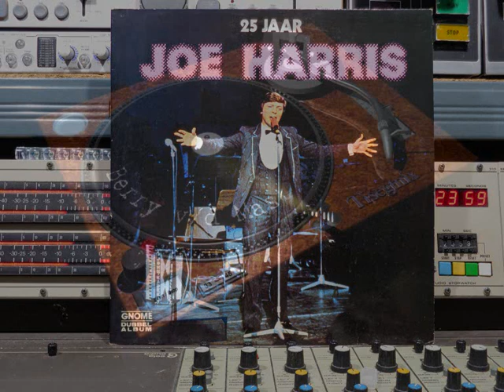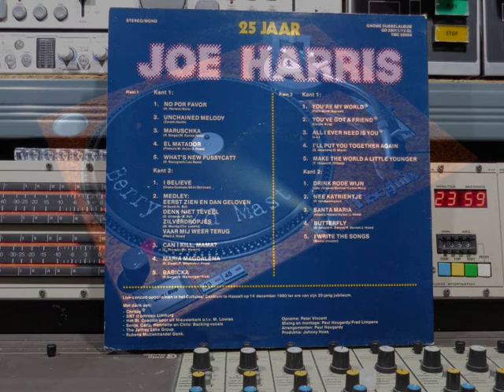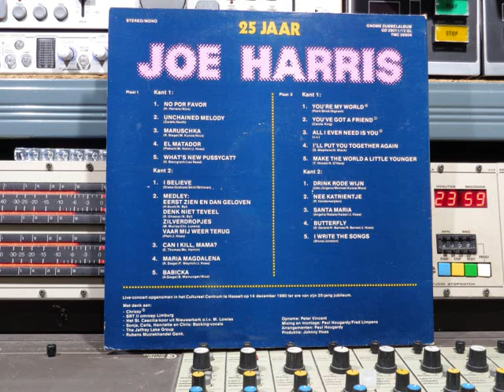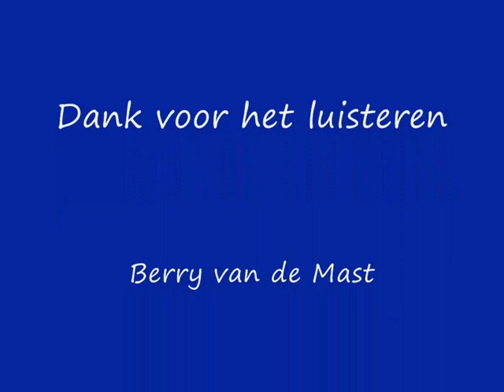Joe Harris 25 jaar Joe Harris Remasterd By B v d M 2019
Joe Harris  25 jaar Joe Harris 1981
Remasterd By B.v.d.M 2019
01 No Por Favor   ( 00:00 )
02 Unchained Melody   ( 03:36 )
03 Maruschka   ( 07:23 )
04 El Matador   ( 11:57 )
05 What's New Pussycat?   ( 15:32 )
06 I Believe    ( 18:04 )
 Medley
07A   Eerst Zien En Dan Geloven   ( 20:38 )
07B   Denk Niet Teveel
07C   Zilverdropjes
07D   Vaar Mij Weer Terug
08 Can I Kill, Mama?   ( 25:24 )
09 Maria Magdalena   ( 29:49 )
10 Babicka   ( 32:35 )
11 You're My World   ( 36:31 )
12 You've Got A Friend   ( 40:52 )
13 All I Ever Need Is You   ( 44:11 )
14 I'll Put You Together Again   ( 47:08 )
15 Make The World A Little Younger   ( 51:22 )
16 Drink Rode Wijn   ( 54:41 )
17 Nee Katrientje   ( 58:49 )
18 Santa Maria   (1:01:54)
19 Butterfly   (1:05:50)
20 I Write The Songs  (1:09:20)
Joe Harris, artiestennaam van Georges Lisabeth
(Brugge, 25 december 1943     †  aldaar, 1 juni 2003)
was een Vlaamse zanger.
"Live-concert openomen in het Cultureel Centrum,
te Hasselt op 14 december 1980 ter ere van zijn 25-jarig jubileum"
Met dank aan:
Chrissy
BRT ll Omroep Limburg
Het St. Caecillia-Koor uit Nieuwekerk o.l.v. M Lowies
Sonja;  Carla;  Henriette & Chris: backing-vocals.
The Jeffrey lake Group
Rubens Muziekhandel Genk
Mixed By  Fred Limpens
Mixed  & Arranged By  Paul Hougardy
Producer:  Johnny Hoes
Recorded By  Peter Vincent
Gnome Records Nr: GD 29011 GL & GD 29012 GL
© & (P) 1981 made by B.M.I. Weert Holland